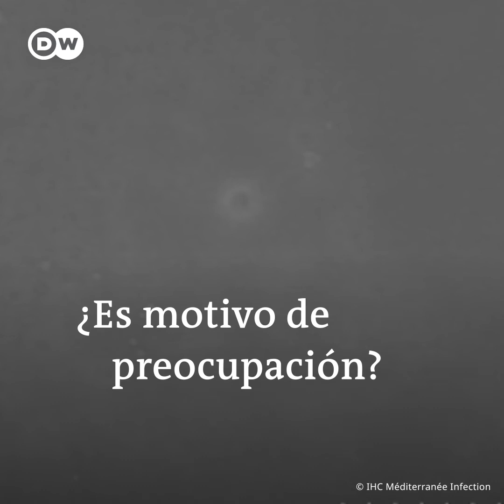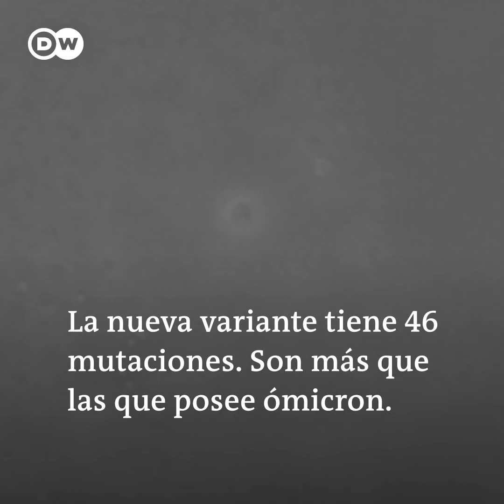Descubren una nueva variante del coronavirus en Francia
La variante B.1.640.2 fue hallada en un viajero que regresaba de Camerún. Tiene 46 mutaciones en una “combinación atípica”. La OMS reacciona con cautela pues, por ahora, han descartado que represente una amenaza.